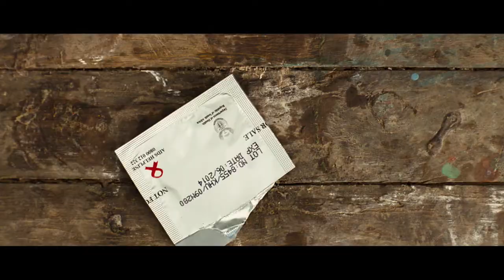'Africa United' - Extrait Le Ballon VF HD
Extrait Le Ballon VF HD du film Africa United de Debs Gardner-Paterson avec Eriya Ndayambaje, Roger Nsengiyumva, Sanyu Joanita Kintu, Yves Dusenge et Sherrie Silver. AFRICA UNITED raconte l'histoire extraordinaire de trois enfants rwandais qui tentent de réaliser le rêve de leur vie : assister à la cérémonie d'ouverture de la Coupe du Monde de Football 2010 à Johannesburg. Mais les problèmes commencent quand Fabrice, Dudu et Beatrice montent dans le mauvais bus et se retrouvent au Congo. Sans papiers, sans argent, ils sont amenés dans un camp d'enfants réfugié...